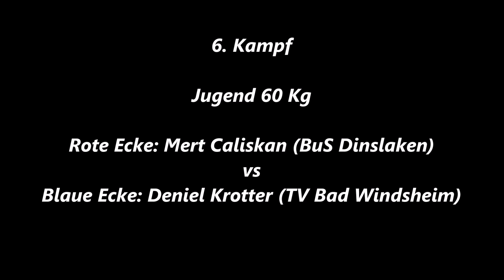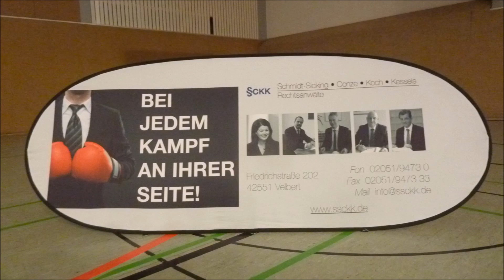Boxsport * Velberter BC * Mert Caliskan (BuS Dinslaken) vs Deniel Krotter (TV Bad Windsheim)